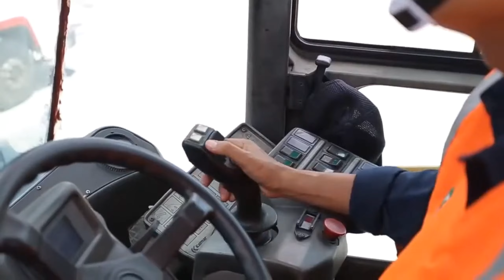Tapin Integrated Industrial & Port Estate - TIIPE - South Kalimantan- Indonesia-